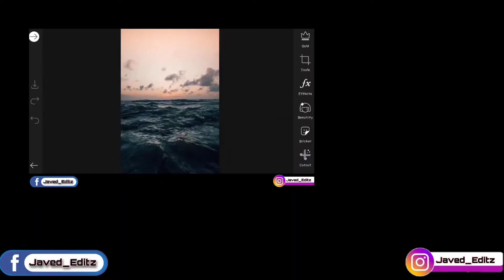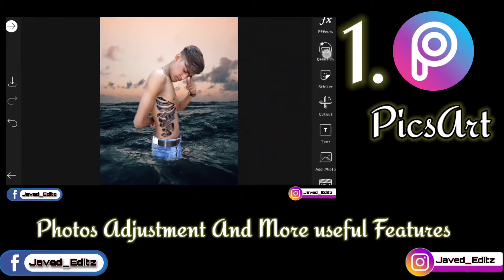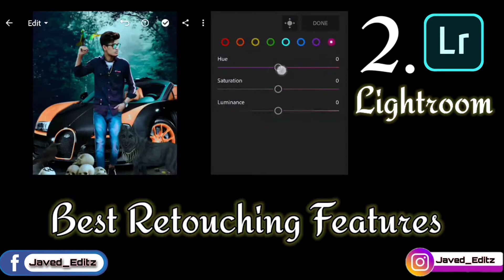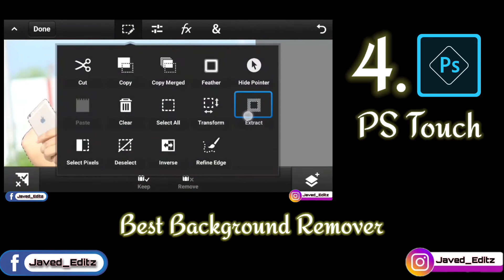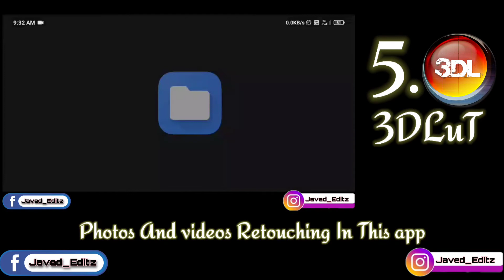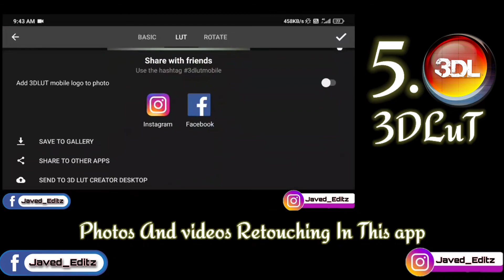Top 5 App's for Photo Editing!!2020!!Kingjeditor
keep my all videos and care full watch all videos for a best edit. Hamare channel sirf aapko edit ka hi content milega.